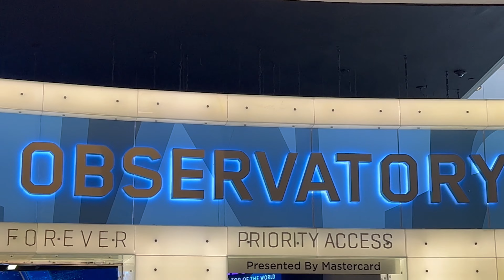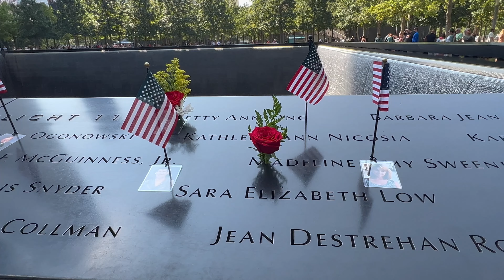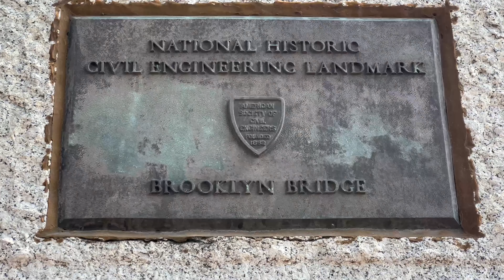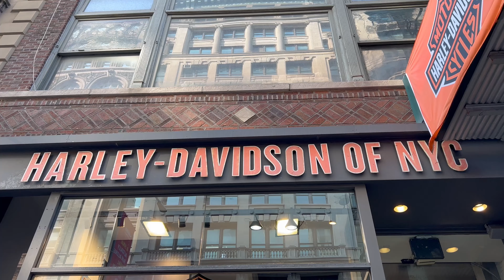NewYork - Harley-Davidson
Visiting NewYork Harley-Davidson

Camera Used  :
Red Komodo 6k
GoPro 10
GO2
Insta360 ONE R
SONY A6600
GoPro 8